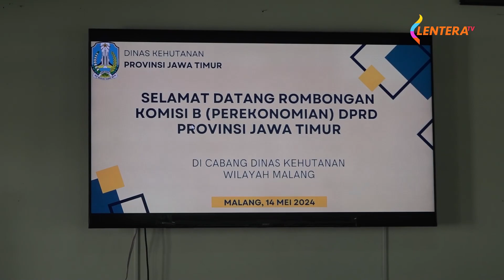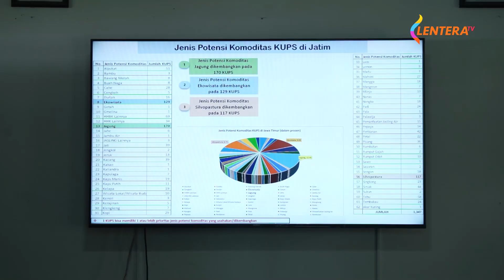Suara Rakyat : Optimalisasi Manfaat Hutan Sosial di Jawa Timur